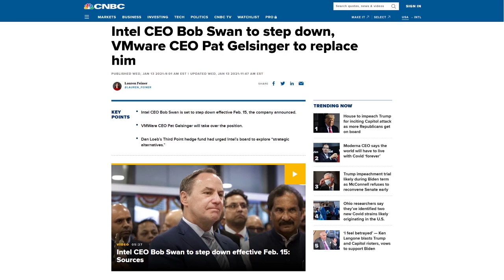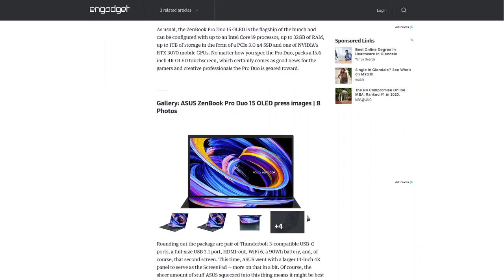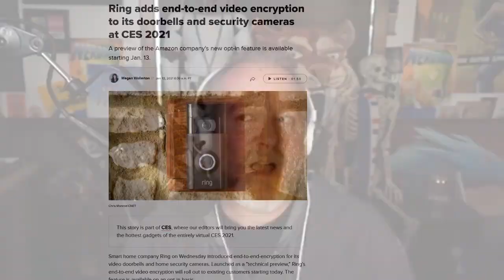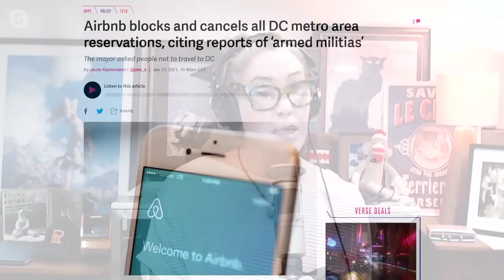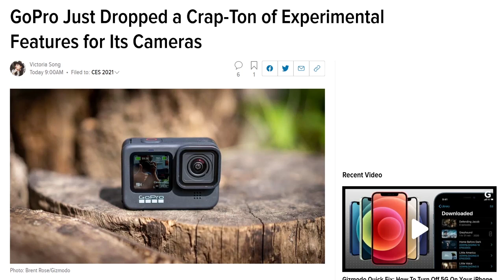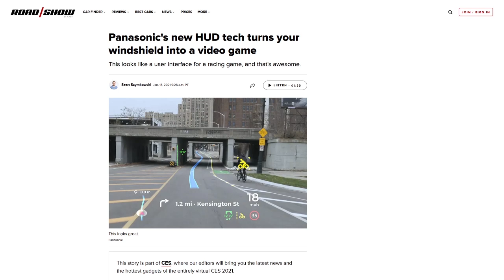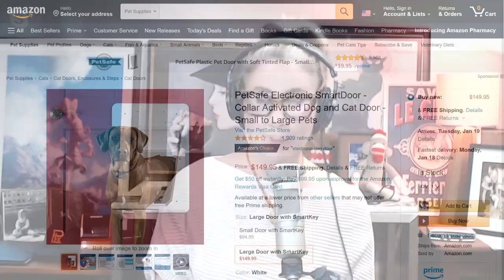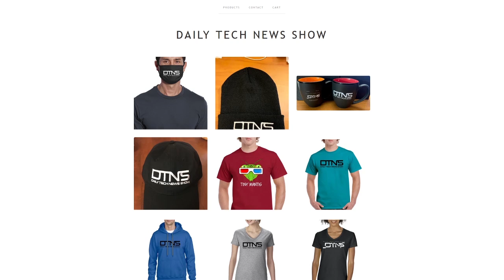Touch is so 2019 - DTNS 3946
CES 2021 wraps up as we talk home automation trends, a new heads-up-display for cars and a new open world Star Wars game.

Starring Tom Merritt, Sarah Lane, Richard Gunther, Scott Johnson, Roger Chang, Joe